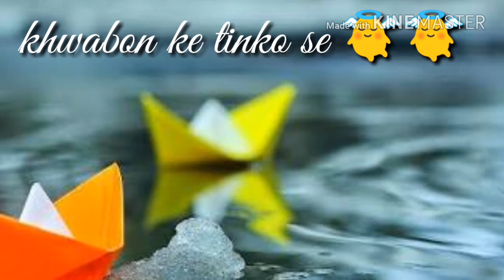Itti si hasi itti si khushi status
itti si hansi itti si khushi whatsapp video status qute baby status